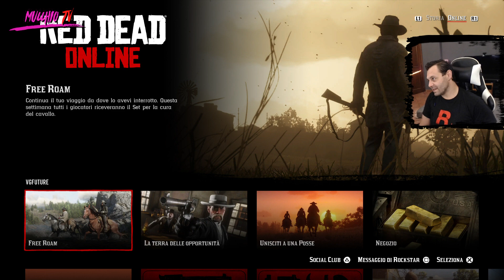RED DEAD ONLINE AGGIORNAMENTO 16 LUGLIO 2019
RedDeadOnline Questa settimana SET PER LA CURA DEL CAVALLO, SCONTI PER LE STALLE E MOLTO ALTRO
IN PIÙ, ULTIMA CHANCE PER OTTENERE IL BONUS TWICH PRIME DI 300 RDO$

💀  COMMUNITY PLAYSTATION: cerca "Mucchio Selvaggio Community"
💀 CLUB XBOX: cerca "Mucchio Selvaggio Official"

PARTE DELLA MIA ATTREZZATURA: (Per aggiornamenti riferirsi agli ultimi video)

🎧 CUFFIE GAMING

💺SEDIA GAMING

💁 SCRIVANIA GAMING

🎤 MICROFONO A DIAFRAMMA

🎤 MICROFONO LAVALIER

🎤 MICROFONO USB

💈 Tubo Led

💈 LED Neon Flessibile

📼 REGISTRATORE VOCALE

📹 ACTION CAM

🎦 GREEN SCREEN

📜 TAPPETINO RGB

👓 OCCHIALI DA SOLE